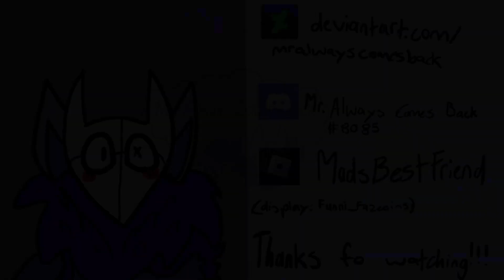BEATOPHONE - Animation Meme - Splatoon 3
Based on Agent 3's experience being in the Squidbeak Splatoon.

Programme: Pencil2D/Clipchamp

Fps: 12

Frames: Idk

Song - Beatophone by Caravan Palace

I'm unable to use discord at the moment, but I still have my account :]
(which I can't use aaaa)
MY DISCORD: Mr. Always Comes Back#8085

um goodbye ty for look at this that was awesome 👍